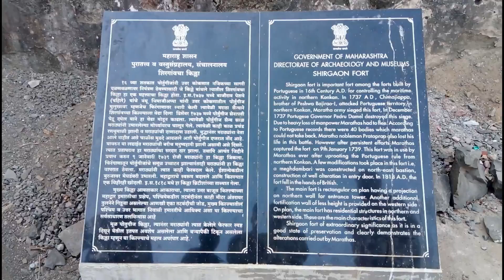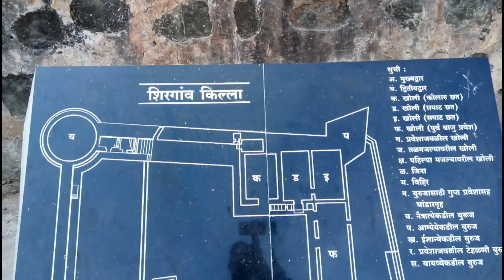A PLACE TO VISIT - SHIRGAON FORT AND BEACH | PALGHAR DISRICT | VJS VLOGS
Hello Guys,

I am Vishal from Mumbai . Proud to be Mumbaikar.

Working in BPO / BPS industry. Love to travel and explore different places.

This video is about Shirgaon Beach and Fort / Palghar District.

Action Cam - Ultra 4k HD